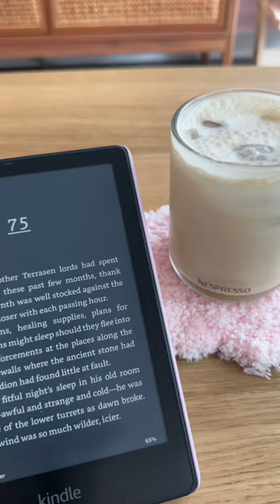aesthetic pinterest aesthetics booklover book bookstagram coffee read coffeelover books